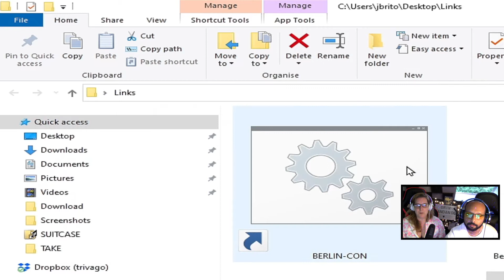GRIM FANDANGO 13 ~ Durchbrennen mit Meche - Let's Play Full Walkthrough & Lösung [Deutsch]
Wir tricksen Domino aus und fliehen mit Meche. Doch Domino holt uns ein...